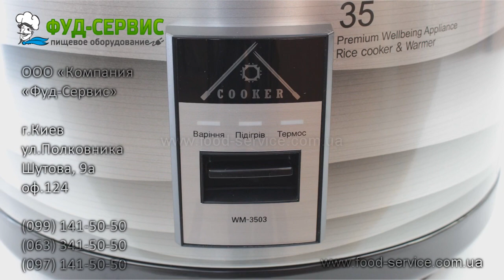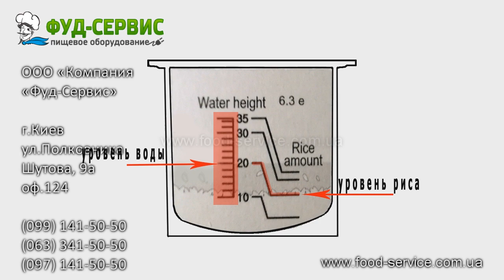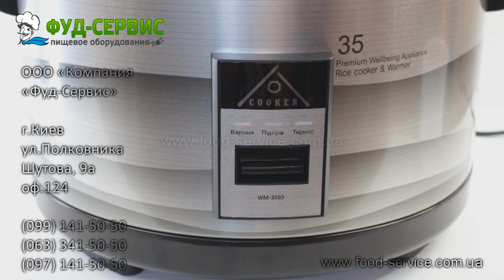Рисоварка Cooker WM 3503 с функцией термоса